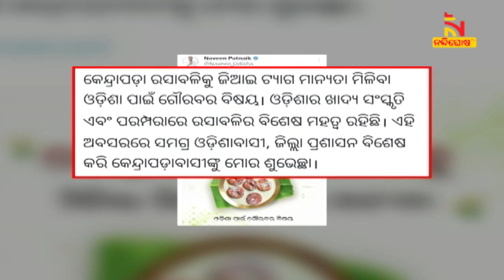କେନ୍ଦ୍ରାପଡ଼ା ରସାବଳିକୁ ଜିଆଇ ଟ୍ୟାଗ ମାନ୍ୟତା ମିଳିବା ନେଇ ଖୁସି ପ୍ରକାଶ କରିଛନ୍ତି ମୁଖ୍ୟମନ୍ତ୍ରୀ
କେନ୍ଦ୍ରାପଡ଼ା ରସାବଳିକୁ ଜିଆଇ ଟ୍ୟାଗ ମାନ୍ୟତା ମିଳିବା ନେଇ ଖୁସି ପ୍ରକାଶ କରିଛନ୍ତି ମୁଖ୍ୟମନ୍ତ୍ରୀ ନବୀନ ପଟ୍ଟନାୟକ  । ଏଥିପାଇଁ ଓଡ଼ିଶାବାସୀ, କେନ୍ଦ୍ରାପଡ଼ା ଜିଲ୍ଲା ପ୍ରଶାସନ ଓ କେନ୍ଦ୍ରାପଡ଼ାବାସୀଙ୍କୁ ମୁଖ୍ୟମନ୍ତ୍ରୀ ଶୁଭେଚ୍ଛା ଜଣାଇଛନ୍ତି

* DishTV Channel No: 1367
* Airtel Digital TV Channel No: 611
* TATASky Channel No: 1779
* hathw@y Channel No: 731
* Ortel Channel No: 707
* Videocon d2h Channel No: 840
* SITI Channel No: 17 & 458
* GTPL Channel No: 719
* SUN Direct Channel No: 667
* Asianet Channel No: 219